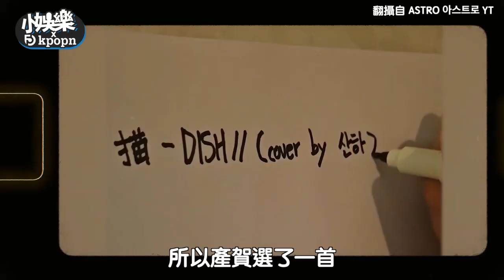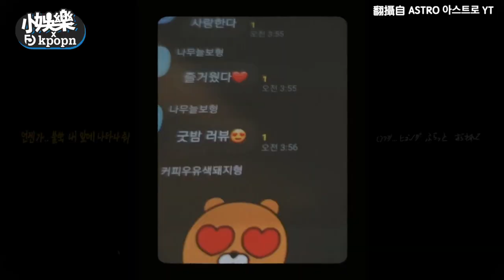【小娛樂】產賀深夜「這個時間」想念文彬藏洋蔥 ASTRO訊息裡永遠有一則未讀讓粉絲淚崩@PLAYb_8